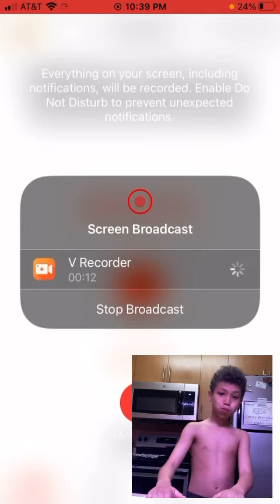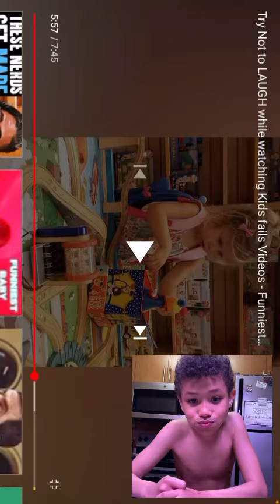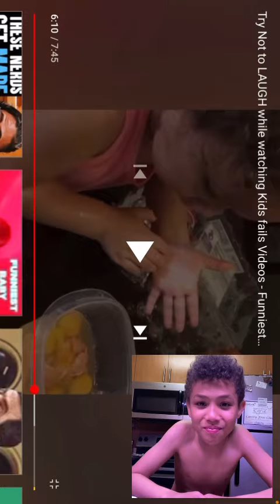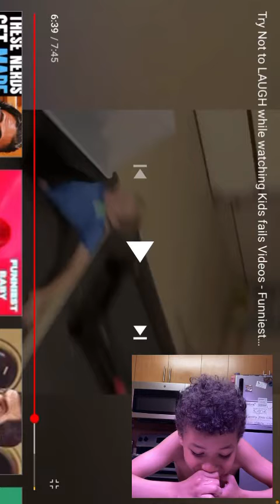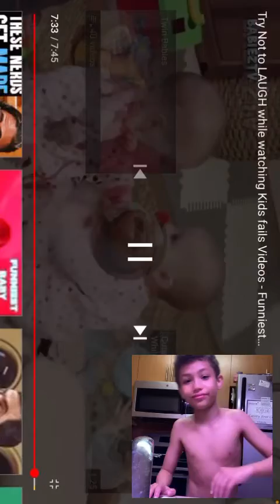Try not to laugh reaction